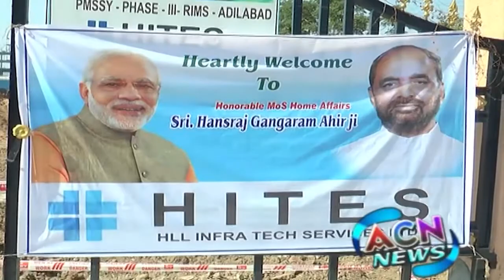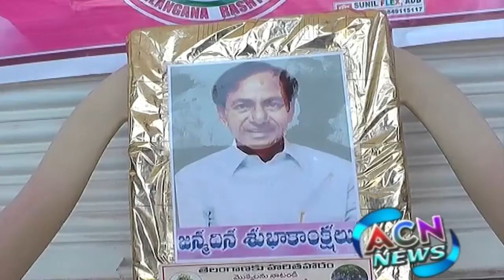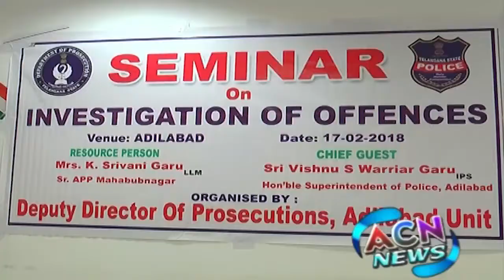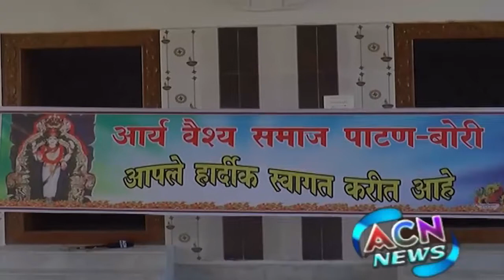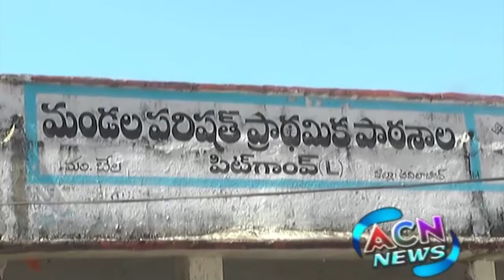ACN NEWS | 17 FEBRUARY | ADILABAD NEWS